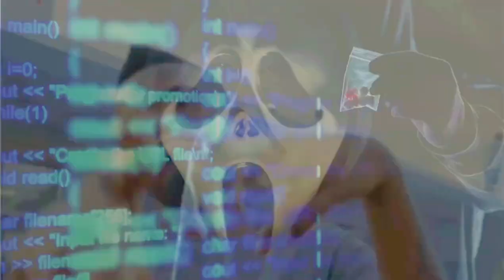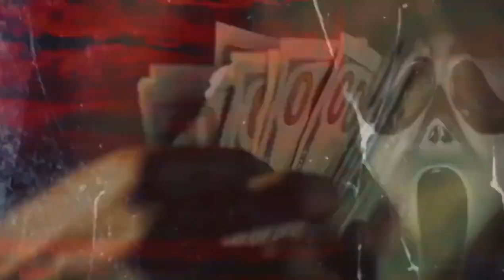Young Dolph - Whats the Deal (Remix) 2023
•💨💨 FT. youngdolph # 🐬🐬